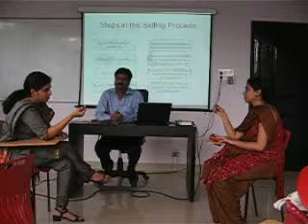Manasa 2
This is the continuation from the first slide